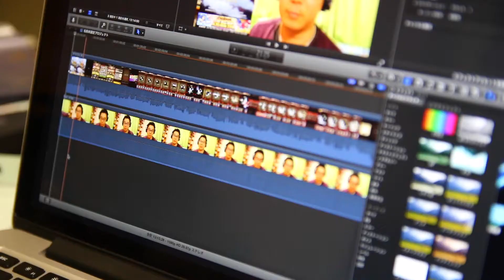【逆転オセロニア】１１連ガチャ×２！！【寸劇付き】